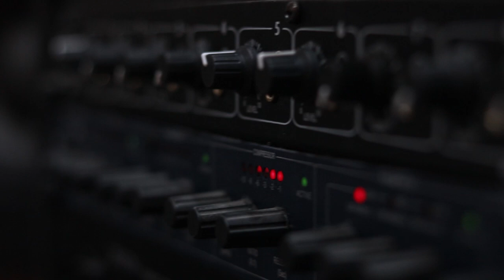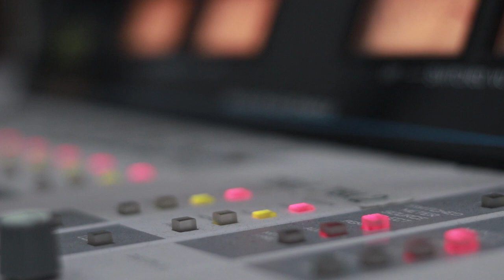ჯგუფი "სოლო" - რა ყოფილა გურია. Live არ დაიდარდო / Jgufi "Solo" - Ra Yofila Guria. Live Ar Daidardo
2019 წ.  28 ოქტომბერი
ლაშა რამიშვილის საავტორო გადაცემა "ღვინო დუდუკი ქალები". სტუმრად ჯგუფი "სოლო". ცოცხალი შესრულება